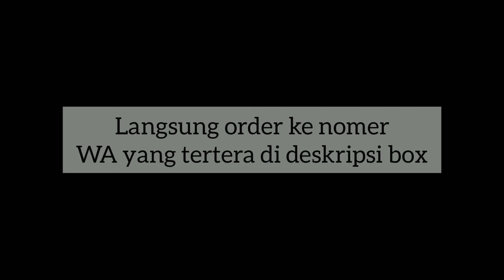Model Long Dress Tile Brokat Terbaru 2020 | WA 087700611150 | SHIMA | Queenalabels | Aliyah Wachid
Assalamu'alaikum sista